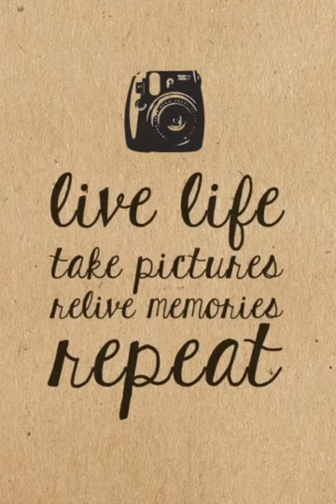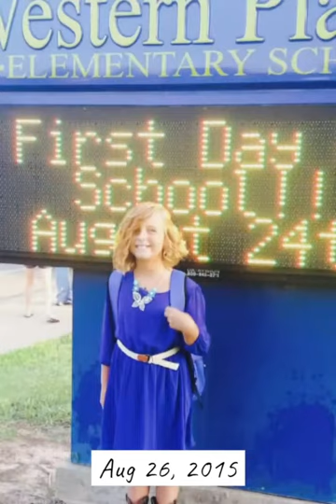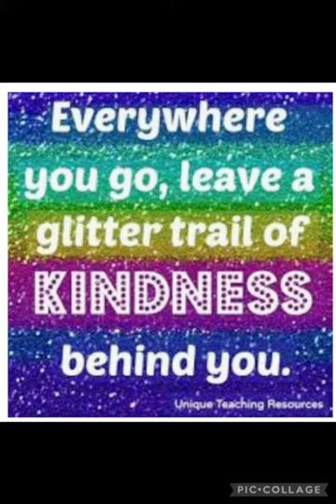Puzzles, food, Gigi and memories!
So many fun days this week!